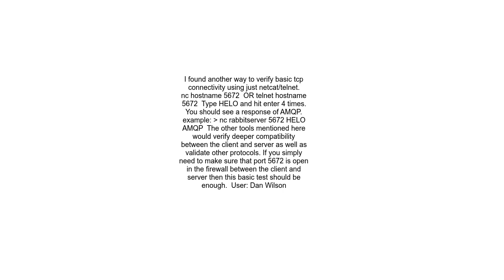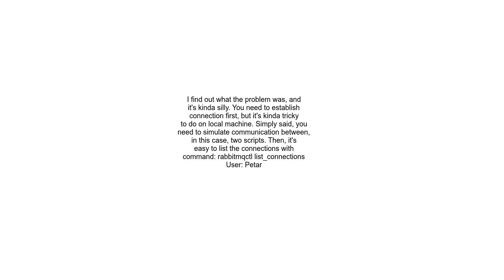How to test the connection to RabbitMQ Server